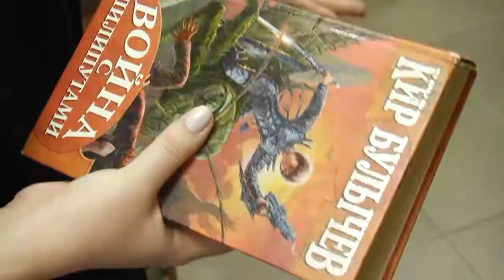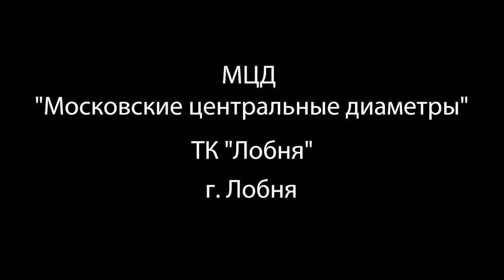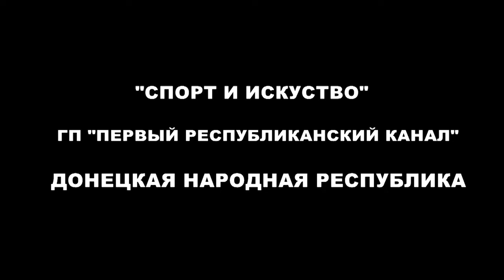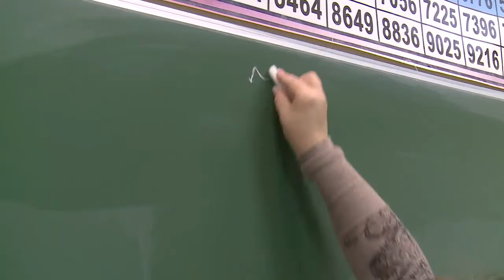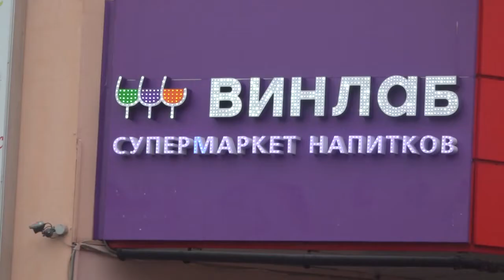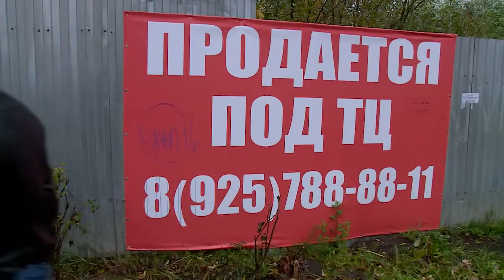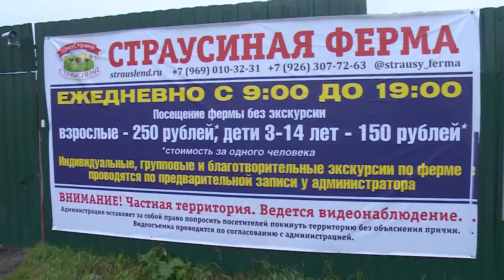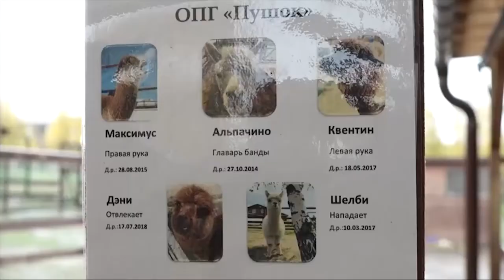Телерепортаж "С колёс" 2019 г.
Конкурсные работы участников фестиваля "Братина-2019" в номинации "Телерепортаж "С колёс".

1. "Прекрасное далёко" МУ "Бронницкие новости" г. Бронницы
2. "Эйфория .телекомпания "Первый Мытищинский" г.о Мытищи
3. "День самоуправления" телекомпания "Поиск" г.Клин
4. МЦД "Московские центральные диаметры" ТК"Лобня" г.Лобня
5. "Золотой Грошик" телекомпания Видное-ТВ  г.Видное
6. Поддержка многодетной семьи ТВ-Домодедово
7. "Спорт и искусство" ГП"Первый республиканский канал" ДНР
8. "Мясо" телекомпания "Искра-ВЭКТ" г. Воскресенск
9. "Учитель в Вашей жизни" телекомпания "Комсет" г.Ступино
10. "К кому обратиться, когда обратиться не к кому?" ТВ-РАЗВИЛКА посёлок Развилка
11. "Торговый центр" "Независимое телевидение Севастополя" г.Севастополь
12. "Всё в наших руках" телеканал "ОТВ СЕРПУХОВ" го. Серпухов
13. "Дмитровская баранка" телеканал "Радуга" г.Павловский Посад
14. "Без препятствий" телекомпания "Егорьевское телевидение" г.Егорьевск
15. "Страусиная ферма в Селявино"  ТРК"Щёлково" го.Щелково
16. "Леди на дороге" телекомпания "Тротек" г.о. Троицк, г. Москва
17. "Дмитровские альпаки" телекомпания "ТВ УГРЕША" г. Дзержинский